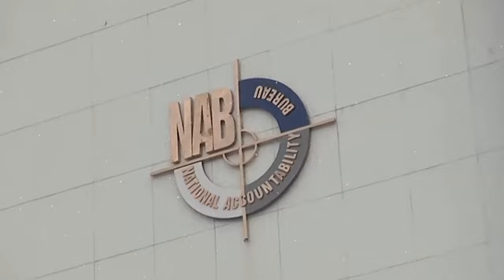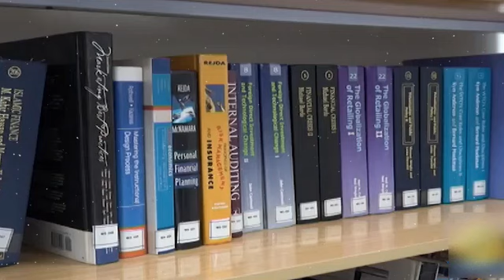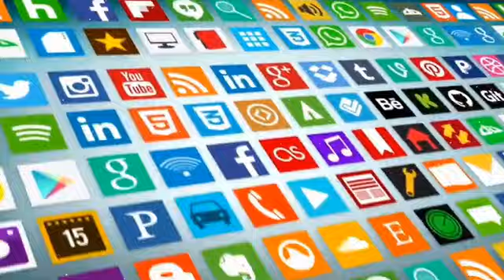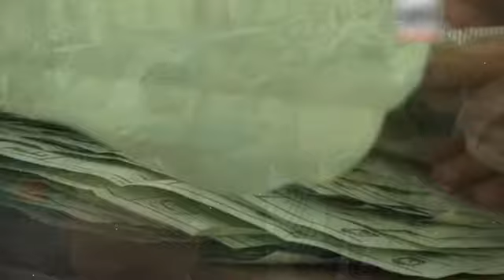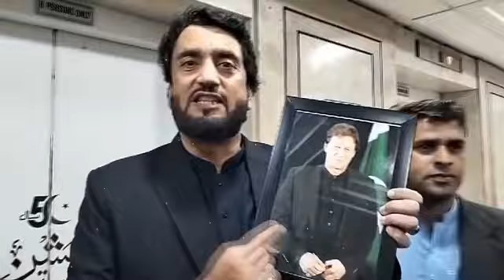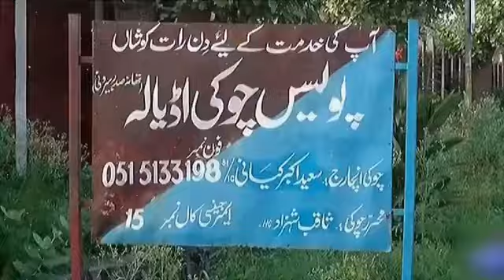PTI Resigning From Assemblies Again? IHC on Imran khan Bail Petition | Maryam Nawaz & Farmer Protest